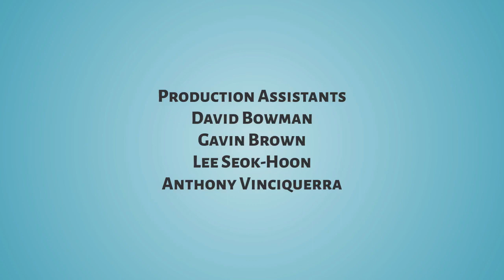Brown | Full Episodes | S2 EP1: Gavin's Big Day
Gavin Brown and friends are getting ready for the second season.